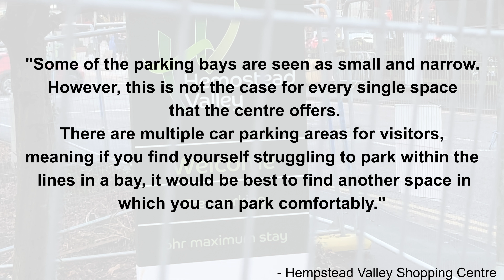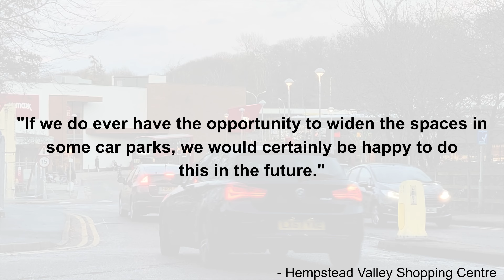Poor Parking Predicament 4K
Rainham residents have been caught by strict enforcement of parking rules at Hempstead Valley shopping centre. Many have been caught out because they were forced over lines by larger vehicles that have then gone.
Experts say the problem is made worse by the fact that parking spaces no longer reflect the size of cars today. Sandy Fleming reports.

⛪️ To support the ministry of St Margaret’s Church through giving